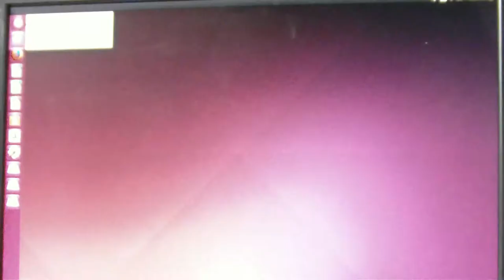Ubuntu 14.04 on vulcan UEFI boot